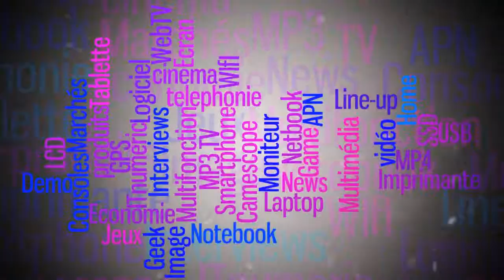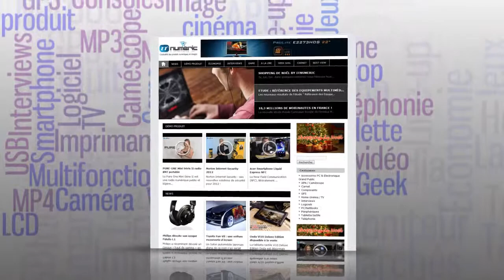Panasonic camescope HC- X900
Equipé d'un mode 50p, d'un grand-angle et d'un très bel écran LCD, le Panasonic HC-X900 affiche des atouts remarquables et un rendu d'image exceptionnel...